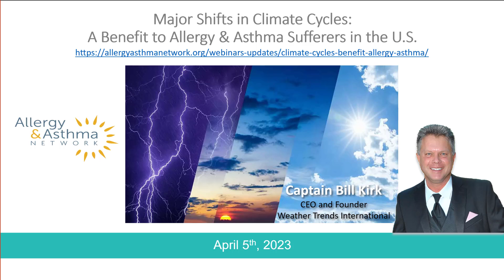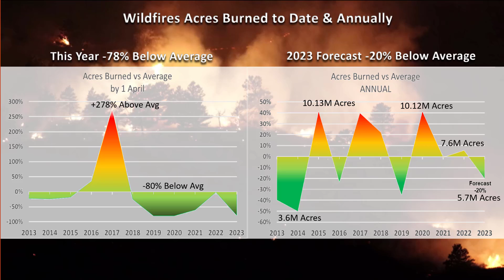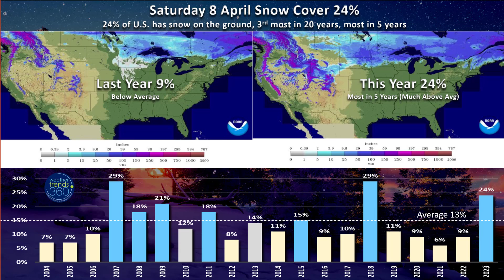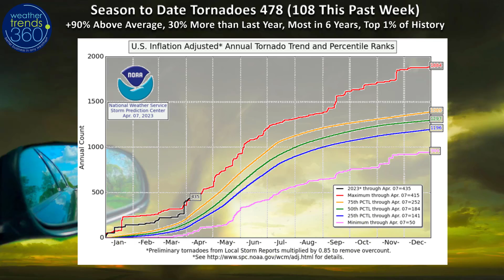Captains Log 8 April 2023 Big Surge in Seasonal Sales & Allergy Suffering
8 April 2023:  Happy Saturday! :)

If you suffer from allergies and asthma it's about to get severe the next couple weeks with a much warmer and drier pattern for most of us.  We spoke with the Allergy & Asthma Network last week on our 2023 outlook which highlights a tough April - May but improving trends for the latter half (VIDEO RECORDING).

Warmer/drier weather is the biggest catalyst for more suffering, but some secondary factors include wildfires. Fortunately those are way down due to the much wetter start to 2023.  To date wildfire acres burned is down -78% below average across the U.S.  WTI expects this trend to continue in 2023 with total acres burned -20% below average or around 5.7M acres.  The peak fire seasons of the past 10 years were in 2020, 2017 and 2015 with over 10M acres burned.

Weather Trends launched a new fire danger 7-day forecast product which highlights areas likely to have higher risk for fires.  This week the wildfire threat appears to be in the Desert Southwest where drought has been hanging on.

Drought has made a big improvement over the Winter going from 82% dry to drought coverage back on 1 November to 52% as of 4 April.  This is the least dry to drought coverage in 3 years.  This time last year was the most coverage in over 20 years.

With the more frequent cold fronts and wetter pattern, tornadoes to date are off to a near historic start with 478. We added over 108 tornadoes this past week alone bringing the seasonal totals +90% above average, 30% more than last year, most in 6 years and in the top 1% of historical records back to the 1950s.

Snow cover this morning is also very high for this late in season with 24% of the U.S. still blanketed in snow.  This is the most in 5 years and 3rd most of the past 20 years.  Last year only 9% of the country had snow on the ground.

Season to date snowfall shows the U.S. will end up with +24% more snow than last year, most in 4 years but sill -4% below average and 19th least in 38 years.

The peak snowiest week was the middle December period, unusual, with the 2nd snowiest week in late January and 3rd snowiest in late February.  The late Winter - early Spring period ended with 7 straight snowier weeks than a year ago helping to boost the seasonal totals.

Last week (2-8 April) across the World shows the U.S. trending +0.1F warmer than last year but still 16th coldest of the past 38 years with below average national temperatures.  It was -13% drier than last year but still 15th wettest of the past 38 years with above average national temperatures. Snowfall was up a whopping +398%, most in 4 years and 9th most in 38 years.  These are generally unfavorable trends for retail sales, store traffic and seasonal merchandise.  The bright spot would be the Southeast U.S.  Canada was even colder trending coldest in 26 years while Europe also trended 5th coldest of the past 38 years.

This week (9-15 April) across the U.S. trending +6.2F warmer than last year, warmest in 17 years and 3rd warmest of the past 38 years.  This will be a very strong week for Spring merchandise sales including allergy and asthma medications.  Allergy suffering will be extreme this week for much of the country.    Rainfall down -56% vs last year, driest in 15 years and 5th driest of the past 38 years, another strong catalyst for outdoor activities and strong seasonal category sales.   Snowfall the least in 17 years and we'll get a bit of a reprieve from the tornado threat.

Next week (16-22 April) shows more of the same with the U.S. trending +4.2F warmer than last year, warmest in 4 years and 11th warmest of the past 38 years.  Rainfall down -49%, least in 22 years and 5th least of the past 38 years.  Another favorable week for Spring merchandise and more allergy suffering.

The 2-week World outlook (9-22 April) shows moderating trends in North America and Europe with an uptick in demand for seasonal categories after a tough March.